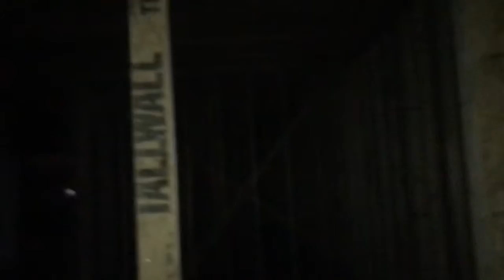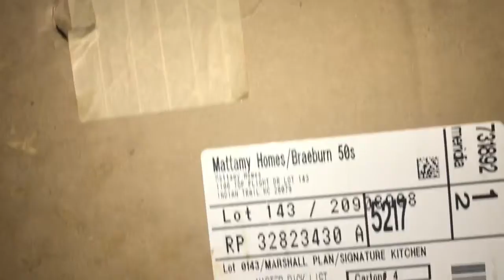House exploring gone wrong😨😱🤯 ft trace